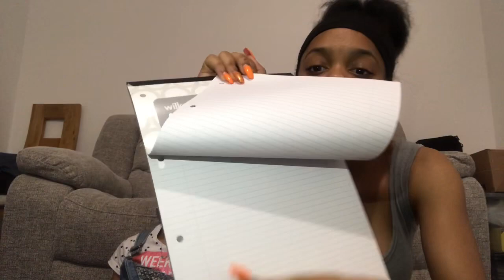Back to school supplies shopping!!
Hope you guys enjoyed our video❤️